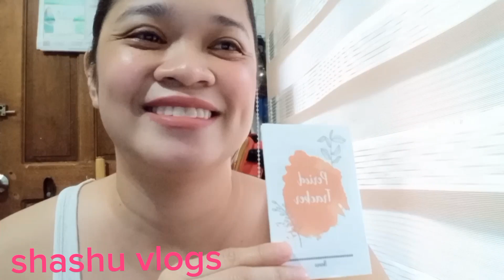Normal ba na kumirot ang tahi after 1 month manganak at mapula pa rin ang pw3rta | Shashu Vlogs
hello mommies and sis, ito po vlog is about sa mga bagong panganak na CS na makirot pa rin yung tahi at mamumula pa rin ang pwerta, watch the video po. subscribe!